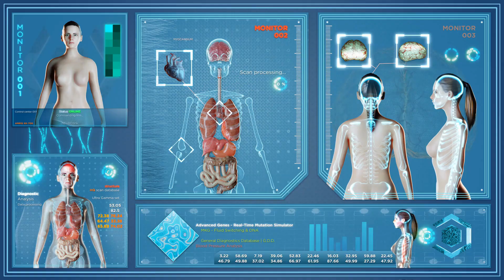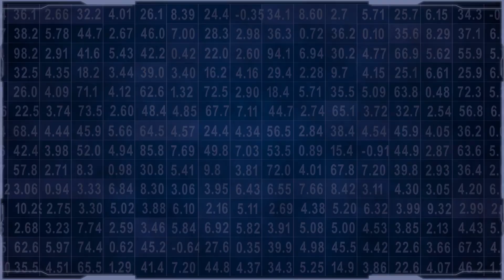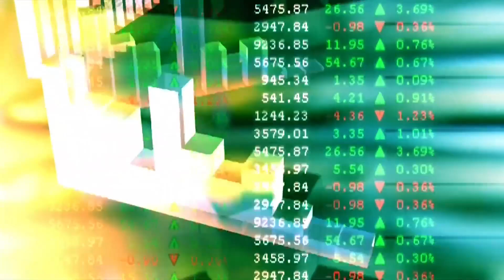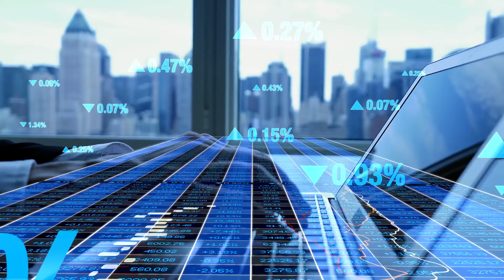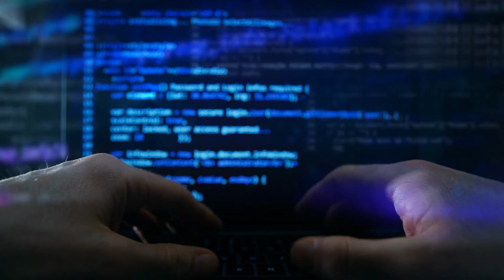The latest advancements in artificial intelligence up until 2024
The recent years have witnessed a remarkable acceleration in the advancements within the realms of AI, machine learning, and deep learning. These technologies are not merely evolving; they are setting new benchmarks, refining what's possible, and continuously pushing the boundaries of innovation. The integration of these advanced computational technologies is catalyzing profound transformations across a multitude of sectors, reshaping the foundational structures and operational methodologies of industries such as healthcare, finance, and transport. This expanded overview delves into the nuances of these transformations, underlining the latest trends, innovations, and their implications.

Click this link below to never miss a video!